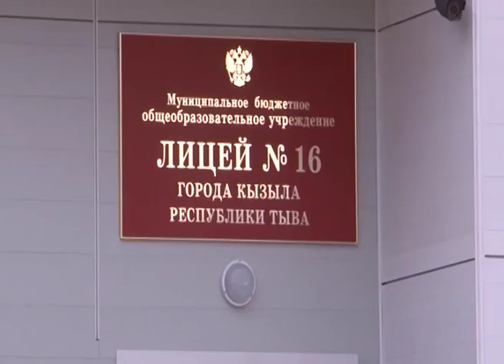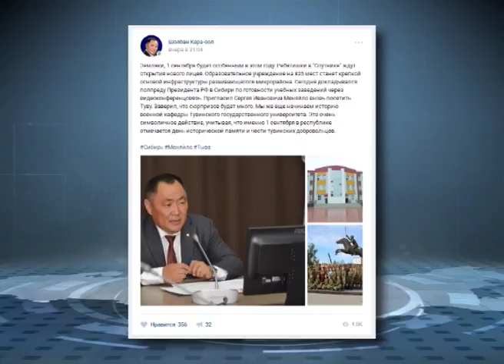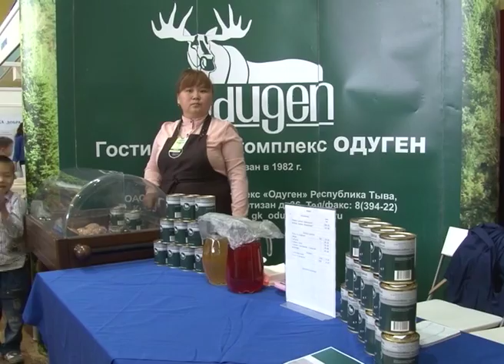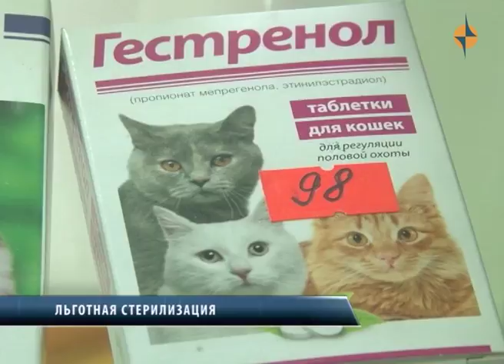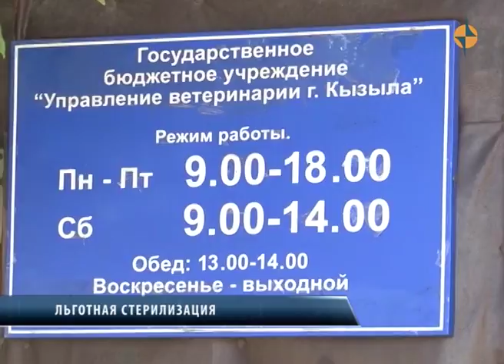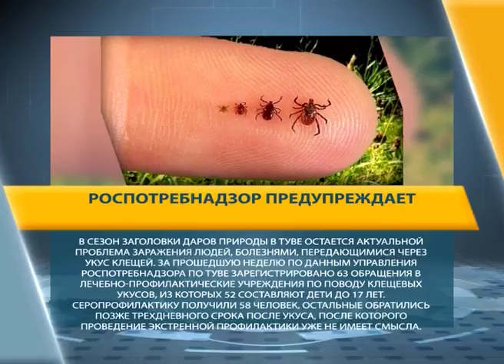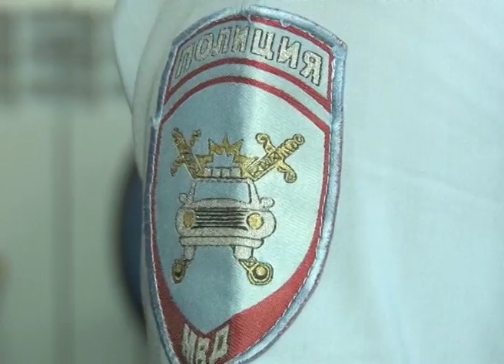НОВОСТИ ТУВЫ - «Нетрезвый водитель» и «Автокресло» 29 08 2017I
Школа в микрорайоне Спутник распахнет свои двери 1 сентября. Готовность лицея №16 к принятию детей в новом учебном году лично проверил глава Тувы Шолбан Кара-оол.

Объявлены итоги 18-й  межрегиональной универсальной выставки-ярмарки «Тыва-Экспо-2017.Осень», которая прошла с 25-27 августа в спорткомплексе «Ярыгина».

Хочешь помочь бездомным животным? Стерилизуй домашних. Акция – льготная стерилизация.